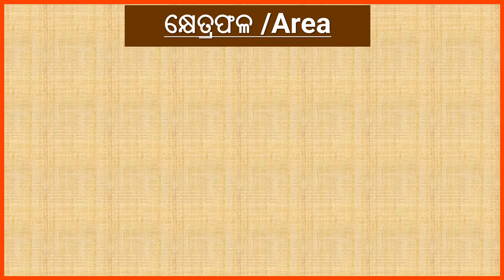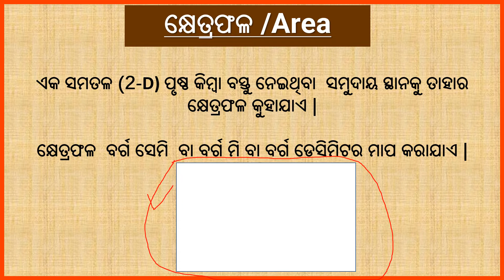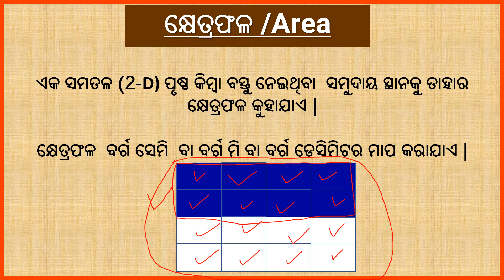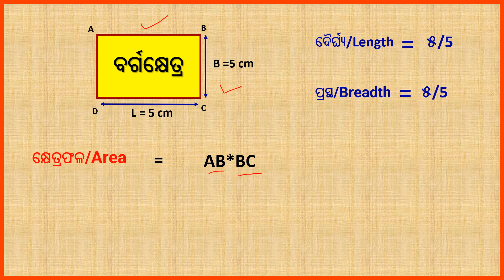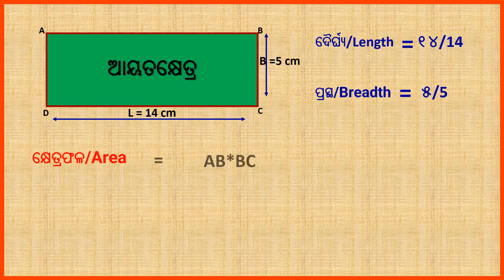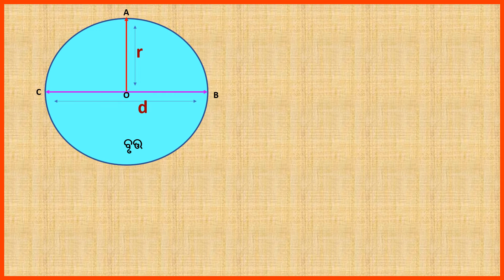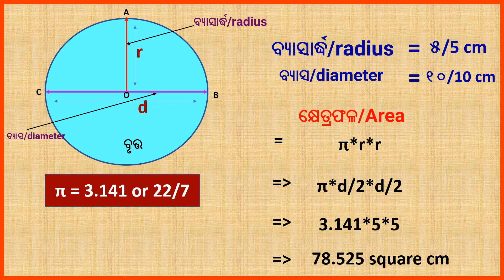What is Area in math?||How to find Area?||Square||Rectangle||Circle||Odia||Geometry||କ୍ଷେତ୍ରଫଳ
What is  Area in math ?||How to find Area?||Square||Rectangle||Circle||Odia||Geometry

Good story book to practice English reading. please click on below link to purchase👇

Very nice Science activity book for kids, please click on below link to purchase👇

Painting and coloring best items for students please click on below link to purchase👇
Crayon color
Sketch Pen
Acrylic Paint
Poster color